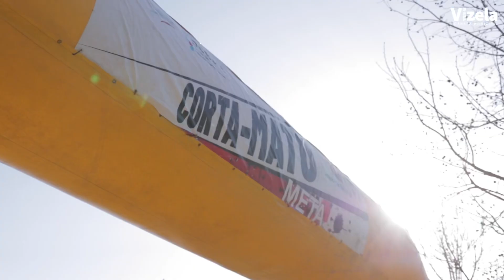Corta-Mato Escolar Regional 2023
Assista aqui ao vídeo resumo da prova de corta-mato escolar que se realizou hoje na Marginal Ribeirinha na cidade de Vizela.
Foram centenas de jovens atletas que estiveram presentes nesta grande demonstração de desporto escolar.
Como podem ver, a prova realizou-se num cenário maravilhoso.